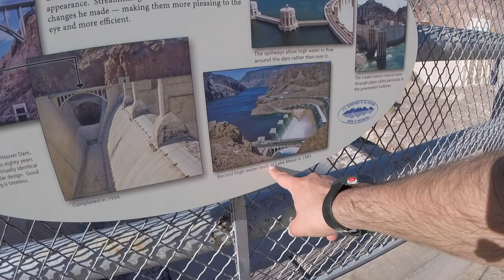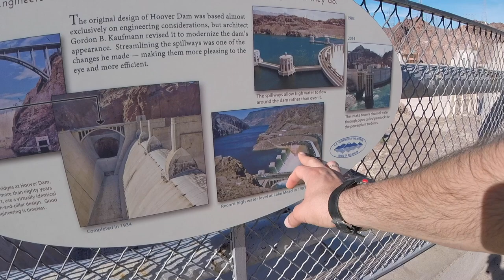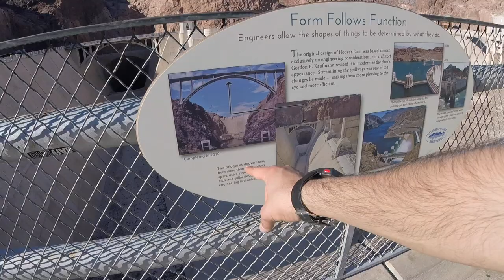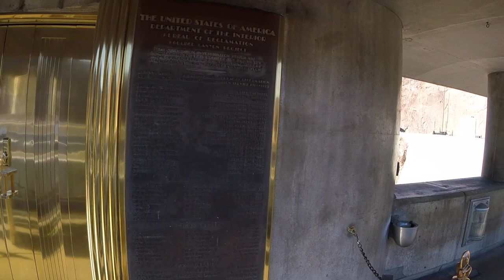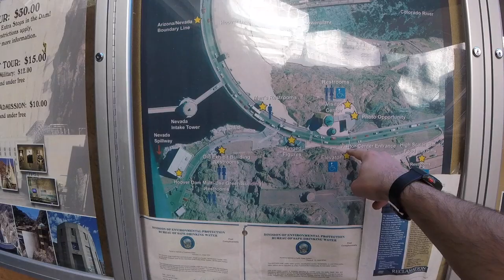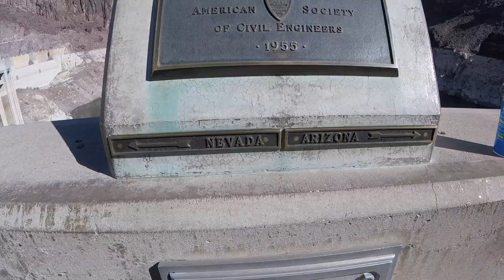Así es la imponente Presa Hoover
A tan solo 48km de Las Vegas se encuentra esta impresionante megaestructura, la presa o represa Hoover, o Hoover Dam como se conoce en EEUU. Conocela conmigo!